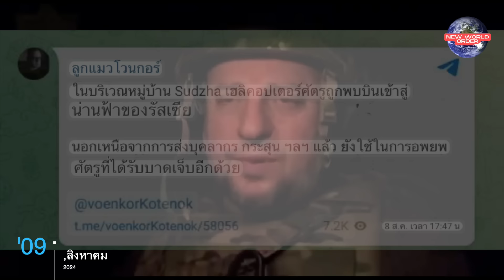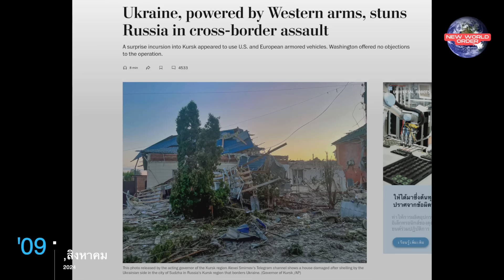ยูเครนเดินหน้ายึดดินแดนรัสเซียที่คูสเพิ่ม200Km2--ชาวบ้านคูสร้องปูตินช่วย ตอบแทนลูกหลานไปรบที่ยูเครน